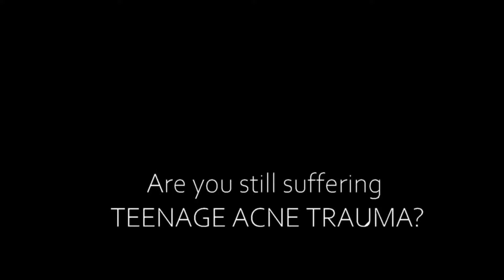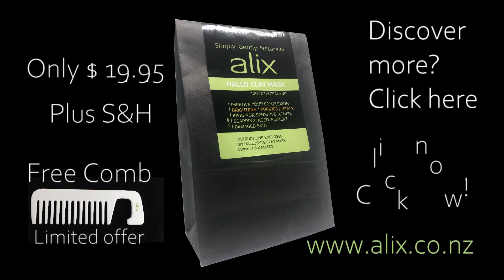Natures Acne Treatment